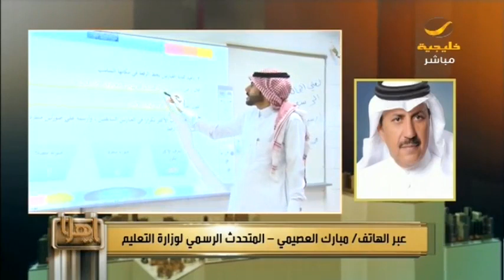المملكة تدرج اللغة الصينية ضمن المناهج التعليمية